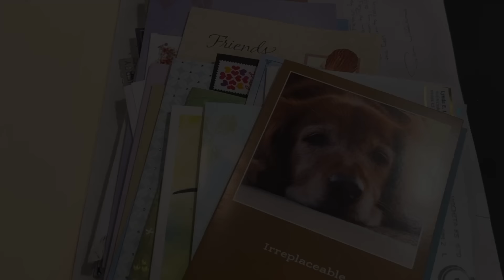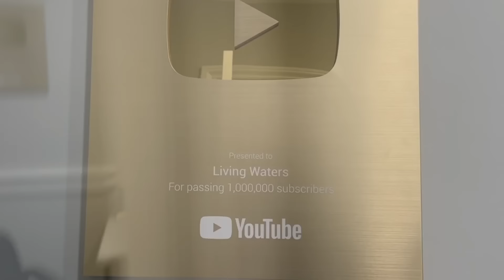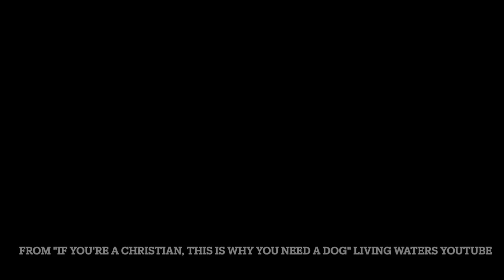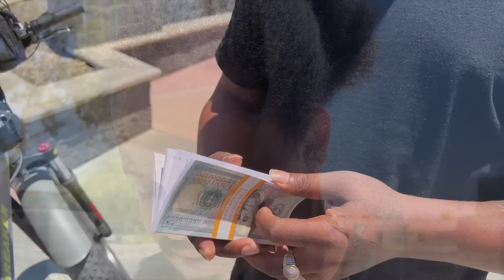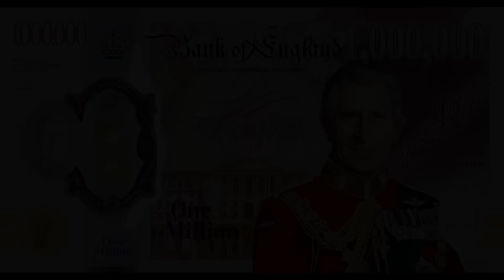Ray Comfort’s New Dog Has Arrived!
After Ray Comfort’s faithful dog Sam passed away, we were overwhelmed by the support and kindness that you all sent to Ray and Living Waters. We’re very excited to introduce Ray’s new dog, and we pray that the Lord uses her to bring the gospel to many people! This video also includes a compelling conversation with an atheist who changes his mind very quickly and is receptive to the gospel.

Interested in taking part in Operation London? for more information.